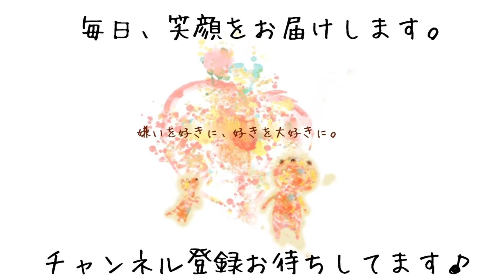ふりふり衣装を着て大はしゃぎ♪［兵庫ペット医療センター トリミング尼崎本院］Happy dog glooming